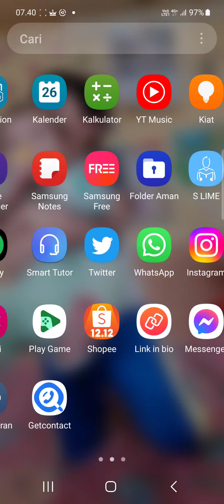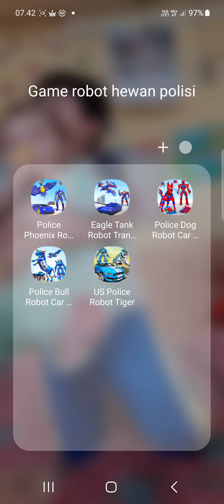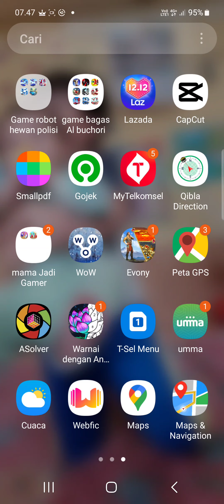game baru dari robot polisi hewan game ini adalah game police eagle robot tank dan game tiger robot